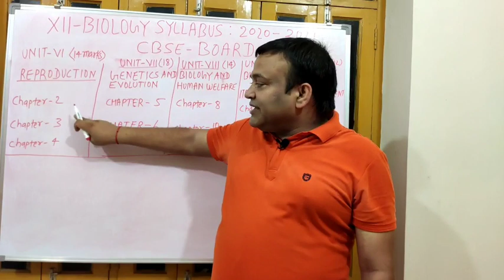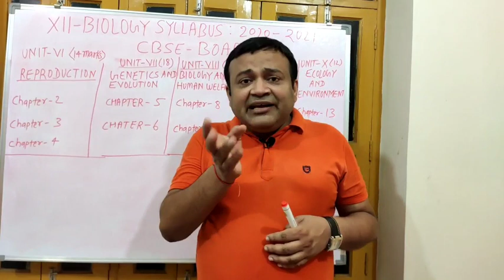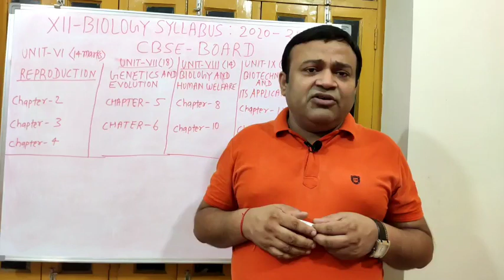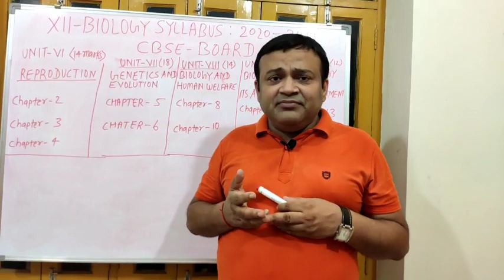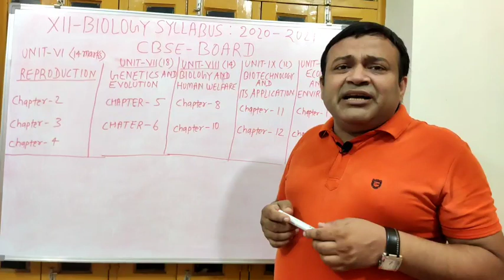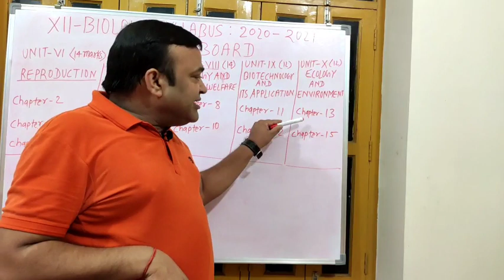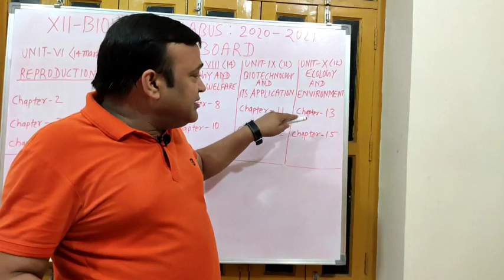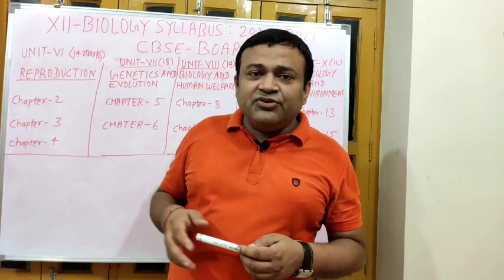CBSE Class 12 Biology Syllabus reduced | New syllabus of CBSE class 12 biology 2020-21 | Latest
Hello students welcome to educare biology.
In this video we will discuss about syllabus reduction in CBSE class 12 biology.Latest syllabus of CBSE class 12 biology released.